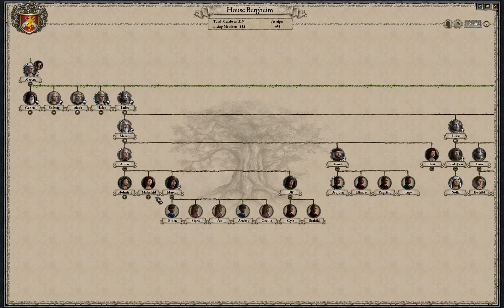Part 44 (Interlude) House Bergheim: Let's Play Crusader Kings 2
In this episode I look at stats and never even unpasue the game. So enjoy that... :-p

This is part 44 of my Bergheim Dynasty let's play for Crusader Kings 2.